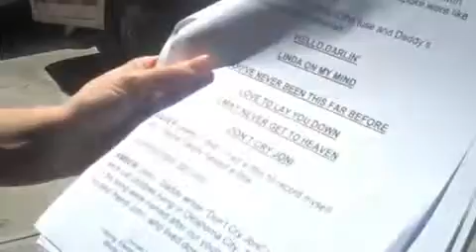Behind the Scenes